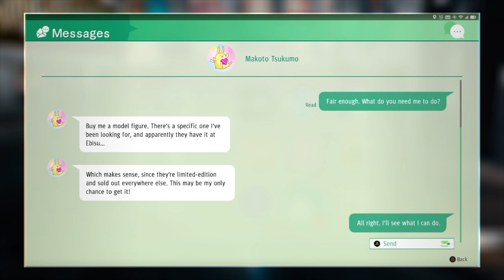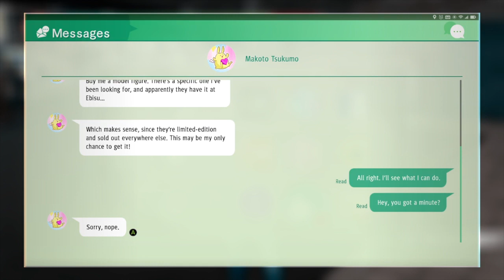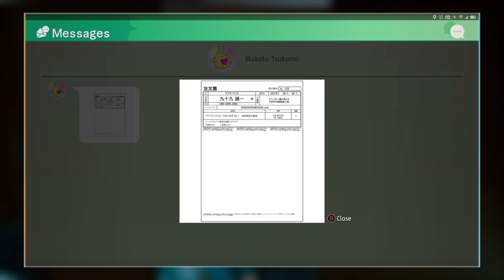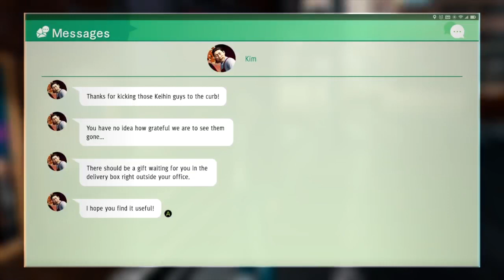🔴 First Look At This AMAZING Judgment Game Series- Part 42 "Chumming the Water" Side Quests Part 11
I AM A BIG FAN OF RYU GA GOTOKU STUDIOS WORK AND I HAVE BEEN WANTING TO PLAY THE JUDGMENT SERIES FOR AWHILE NOW I WAS SO HAPPY THEY REMASTERED IT FOR THE XBOX X/S SERIES SO IF YOU HAVEN'T SEEN OR PLAYED THIS GAME BEFORE THIS IS DEFINITELY WORTH WATCHING‼️🛑 If You Enjoyed My Video Please Do Push That Like Button 👍🏾 And Please Don't Forget To Subscribe KOOL ZONE GAMING  That Would Truly Support Me‼️ Thank You‼️
📍Judgment[a] is an action-adventure video game developed by Ryu Ga Gotoku Studio and published by Sega. A spin-off to the Yakuza series, it was released for the PlayStation 4 in December 2018 in Japan and June 2019, worldwide. A remastered version of the game, with the subtitle Remastered[b] in Japan and Asia, was released for the PlayStation 5, Stadia, and Xbox Series X and Series S in April 2021. A port for Amazon Luna was made available on December 16, 2021. A Windows port was released on 14 September 2022 through Steam.[1] Judgment follows lawyer-turned-detective Takayuki Yagami and his allies as they explore a case involving corpses whose eyes have been removed. The player controls Yagami in the fictional Tokyo district of Kamurocho, where he fights thugs and yakuza while carrying out missions involving chasing, stealth, and searching for clues.